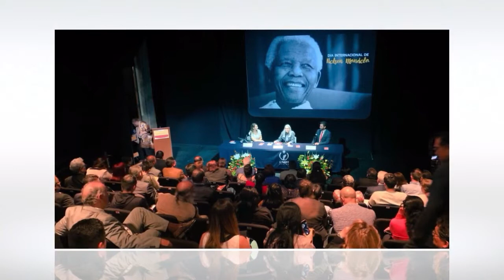Las 2 Caras de La Moneda con Galia Tonella|| T5 E10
En el episodio de esta semana en Las2CarasDeLaMoneda, Galia Tonella entrevista a Ruth Villanueva Castilleja

Especialista en DerechosHumanos, cuenta con una trayectoria intachable y es una de las abogadas más influyentes del país. Castilleja comparte el detrás de su experiencia laboral y de vida de una manera precisa y reflexiva